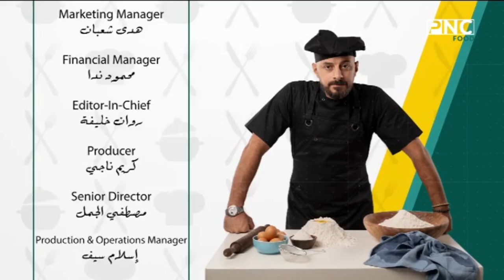الفطاطري مع الشيف وحيد كمال | البقسماط السن - البرازق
حلقة برنامج الفطاطري - الاثنين 7 أكتوبر 2024
يذاع يوميا على PNC Food الساعة الثانية ظهرا